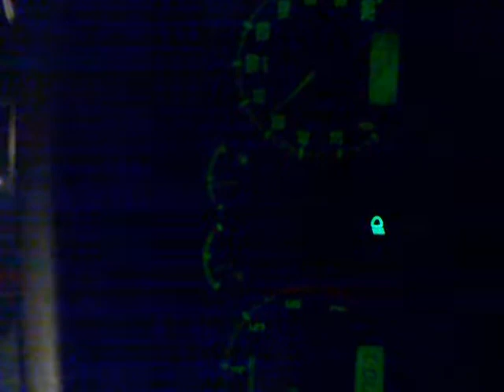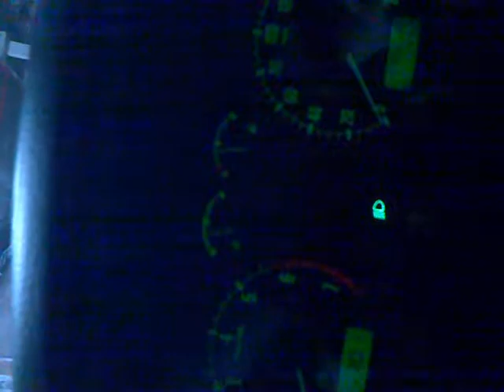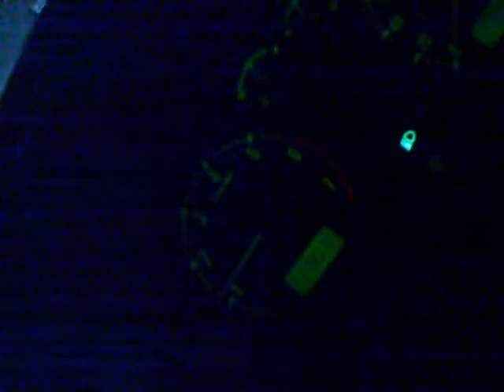Octavia 1.6 AEE OCP Inside Sound